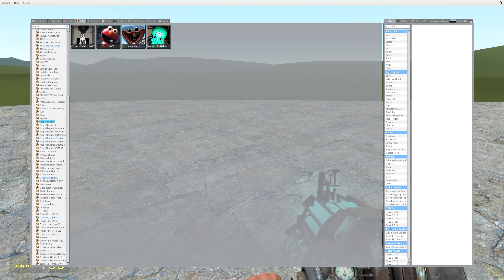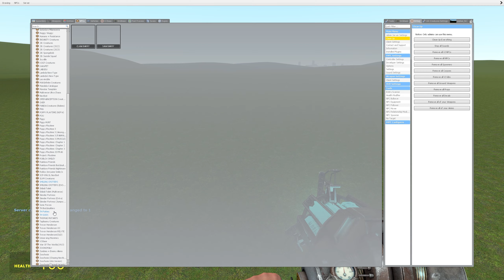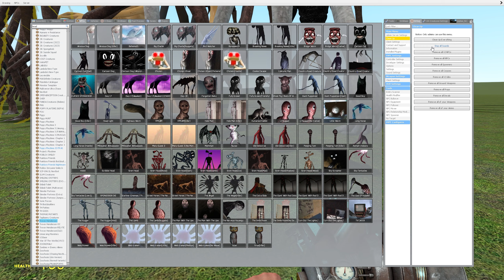NEW ELONGATED ELMO ESCAPE MONSTER in Garry's Mod!